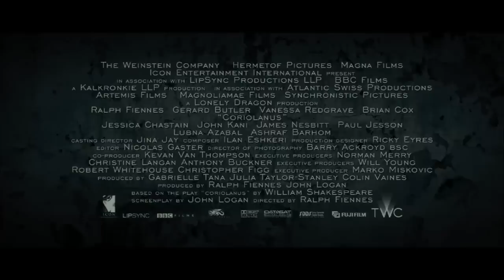Coriolanus Trailer HD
Coriolanus - Movie Trailer 2: Caius Martius 'Coriolanus' (Ralph Fiennes), a revered and feared Roman General is at odds with the city of Rome and his fellow citizens. Pushed by his controlling and ambitious mother Volumnia (Vanessa Redgrave) to seek the exalted and powerful position of Consul, he is loath to ingratiate himself with the masses whose votes he needs in order to secure the office. When the public refuses to support him, Coriolanus's anger prompts a riot that culminates in his expulsion from Rome. The banished hero then allies himself with his sworn enemy Tullus Aufidius (Gerard Butler) to take his revenge on the city.

Cast:
Ralph Fiennes
Gerard Butler
Vanessa Redgrave
Brian Cox
Jessica Chastain
James Nesbitt

Director: Ralph Fiennes